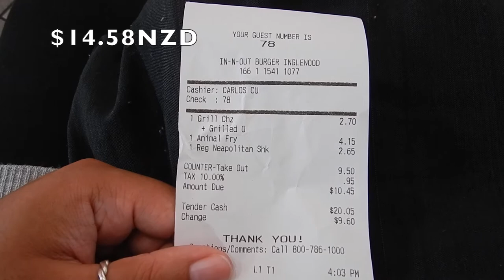In n out burger secret menu items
Hi travellers,
This video shows my In n out burger order from the secret menu during covid walking into the Inglewood branch.  Restaurant dining was closed at this time, and only drive through or walking in to order and leaving/eating outside was possible.

I ordered the grilled cheese, animal fries and neopolitan shake.  Oh boy the lettuce is so crunchy and delicious.

Coming from abroad I do find it a bit expensive for fast food, but to try something we see on tv is pretty amazing.

I use Momondo travel search engine to book my flights:

Alternatively you can book your next flight through this link with Expedia: